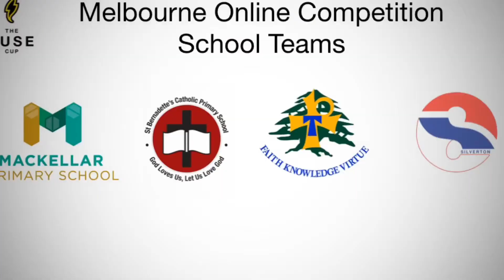The FUSE Cup - Online Schools Comp - Melbourne T1 2020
4 schools across Melb compete in an online Mario Kart Competition due to COVID19 causing the face to face competition to be postponed.